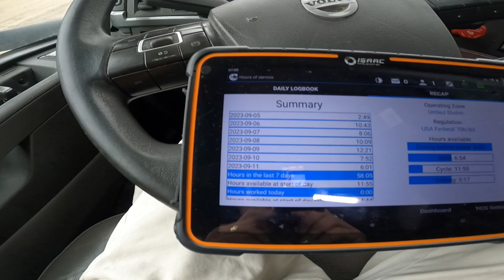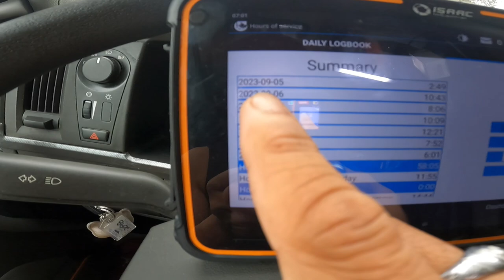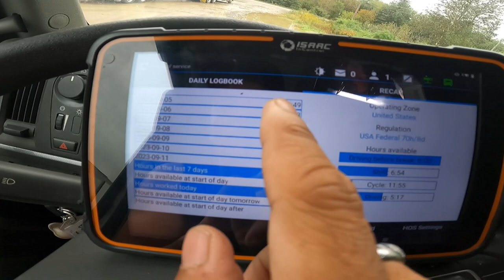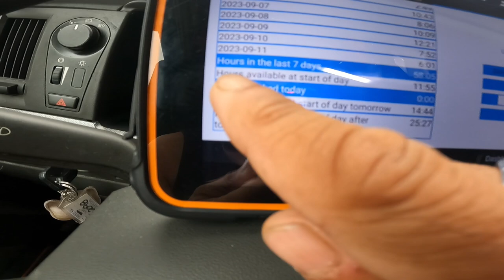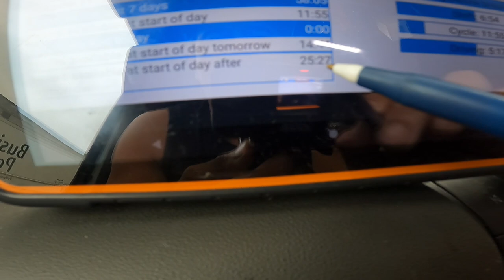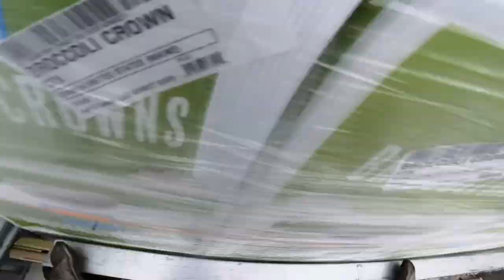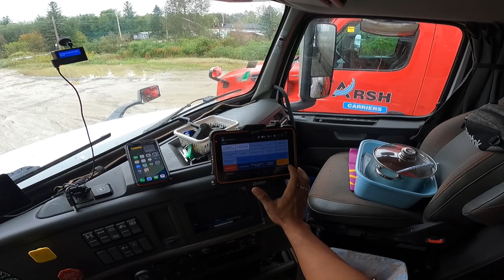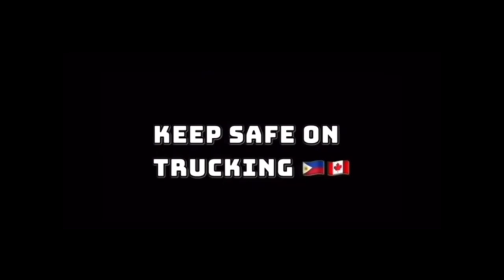ilagay lahat ang Load Bar baka pag bukas ng Trailer Door, Bagsak sa Mukha ang karga ~Lakay🇨🇦 EP245